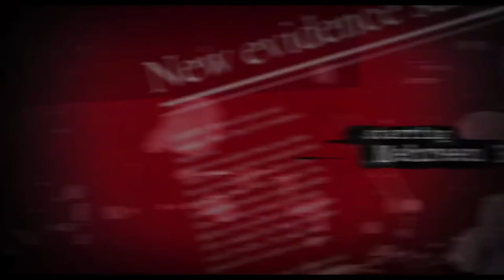Tamanna film - Official Trailer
Tamanna Pakistani film official trailer.
Directed by Steven Moore.